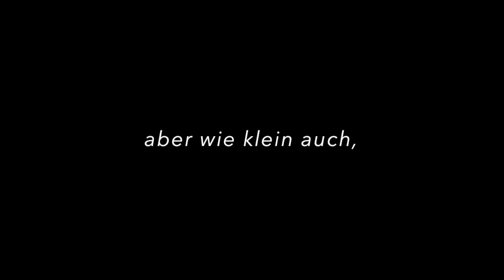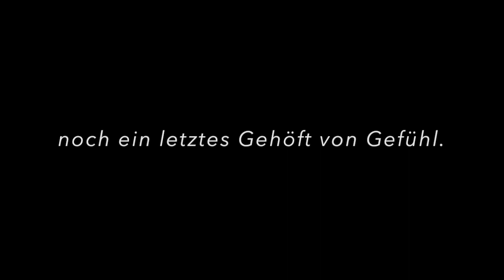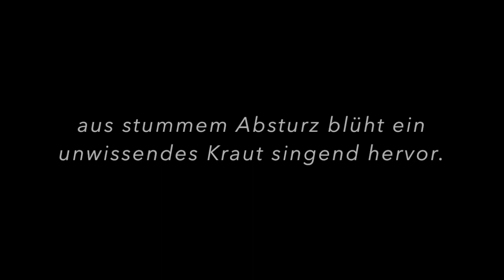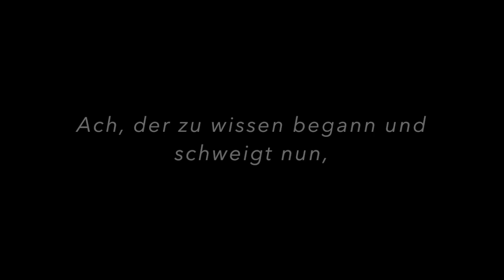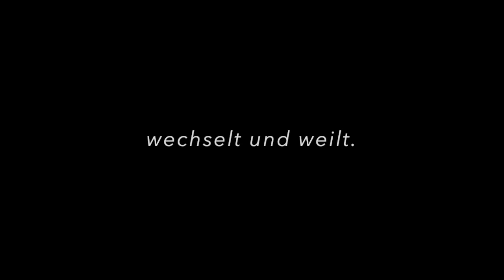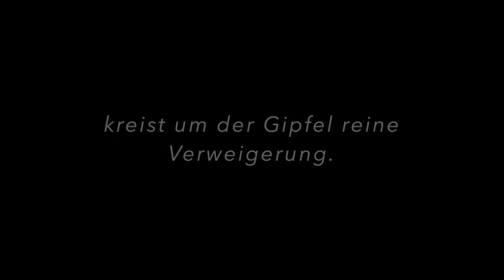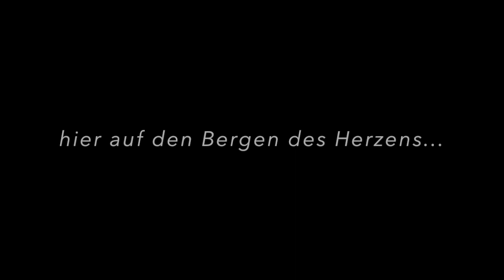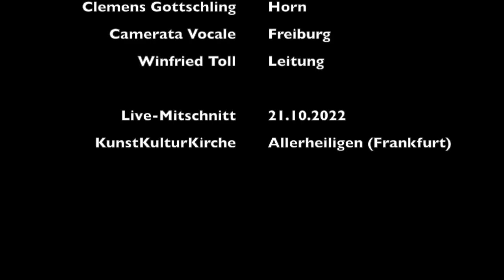Gerhard Müller-Hornbach "Ausgesetzt auf den Bergen des Herzens" für Solo-Horn und gemischten Chor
Gerhard Müller-Hornbach
"Ausgesetzt auf den Bergen des Herzens" (2021)
für Solo-Horn und 8-stimmigen gemischten Chor
nach einem Gedicht von Rainer Maria Rilke

Clemens Gottschling – Horn
Camerata Vocale Freiburg
Winfried Toll – Leitung

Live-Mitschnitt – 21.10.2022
KunstKulturKirche Allerheiligen Frankfurt

Ausgesetzt auf den Bergen des Herzens.
Ausgesetzt auf den Bergen des Herzens. Siehe, wie klein dort,
siehe: die letzte Ortschaft der Worte, und höher,
aber wie klein auch, noch ein letztes
Gehöft von Gefühl. Erkennst du's?
Ausgesetzt auf den Bergen des Herzens. Steingrund
unter den Händen. Hier blüht wohl einiges auf; aus stummem Absturz
blüht ein unwissendes Kraut singend hervor.
Aber der Wissende? Ach, der zu wissen begann
und schweigt nun, ausgesetzt auf den Bergen des Herzens.
Da geht wohl, heilen Bewußtseins,
manches umher, manches gesicherte Bergtier,
wechselt und weilt. Und der große geborgene Vogel
kreist um der Gipfel reine Verweigerung. - Aber
ungeborgen, hier auf den Bergen des Herzens...
(aus dem Nachlaß)

Schon bei der ersten Begegnung mit dem Gedicht-Fragment von Rainer Maria Rilke ging für mich davon eine eigentümliche – fast magische Faszination aus. Die Bilder und Metaphern, die mit Sprache den Versuch unternehmen etwas auszudrücken, was jenseits der Sprache liegt, erschließen sich mir als Ahnung von einer besonderen Wahrheit.
Bald schon spürte ich den Wunsch, mich aus meiner Perspektive als Musiker und Komponist auf diesen Text einzulassen. Es dauerte jedoch lange, bis ich in der Konstellation von solistischem Horn und Chor die für mich stimmige Lösung fand.
Es ist die Vorstellung eines einsamen Solisten, der „gleichsam sprachlos“ Rufe - Fragen - Gedanken in den Raum projiziert und als Antwort nur das Echo seiner eigenen Stimme vernimmt, – allerdings seltsam gewandelt und mit Worten versehen, die er selbst nicht ausgesprochen hatte.
Die im Horn als Ausdruck einer naturgegebenen Gesetzmäßigkeit etablierte Obertonreihe bildet das klangliche Grundmaterial  der Komposition. Akustische Prinzipien wie Echo, Resonanz oder Räumlichkeit (als Nähe und Ferne) spielen eine wesentliche Rolle in ihrer Gestaltung.

Gerhard Müller-Hornbach